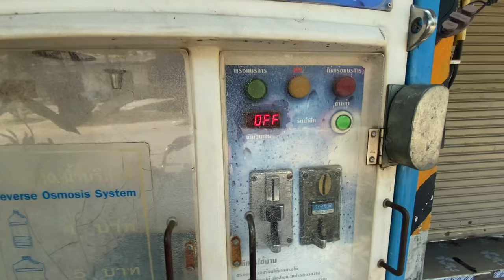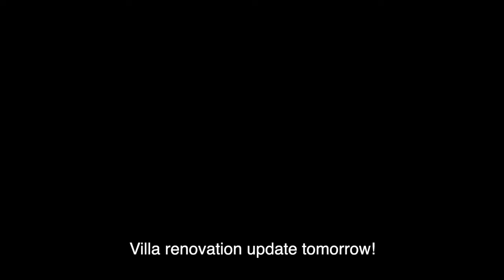Drought, Heatwaves & Contaminated Water in Pattaya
After 2 bodies were found in Thailand's water supply in Chon Buri affecting Pattaya I begin to have my own water contamination issues!
This house move and the dealing with the land lord has NOT been fun!

Damn it's getting HOT in Pattaya! Bugger this, I'm going to the beach!!!

They are, without a doubt, the CHEAPEST no-fuss holiday insurance I've found.
The sign up process takes about 30 seconds and their website is as user-friendly as I've seen. Use my link below to help me out! 🛵 🚢  ✈️

$20 off your travel insurance! :)

🚐 Lele's private VISA RUN - Pattaya 2 Cambodia return: 🚐

💰$upport the channel 💵